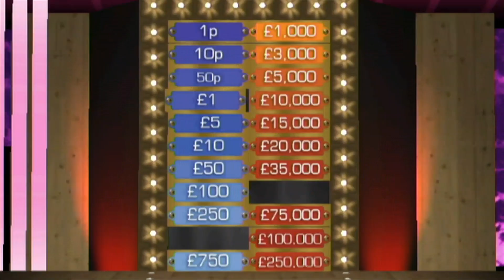Deal Or No Deal Wii Game 8